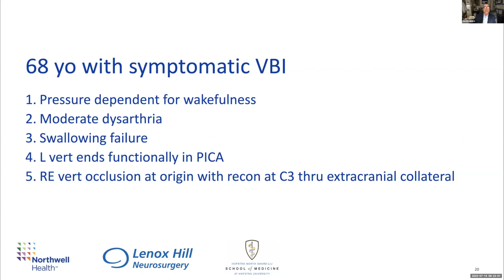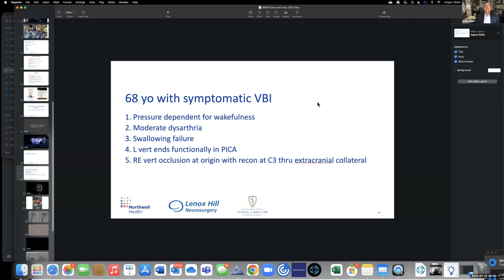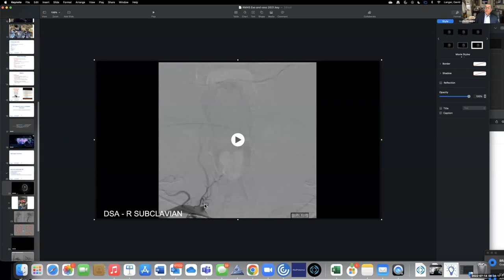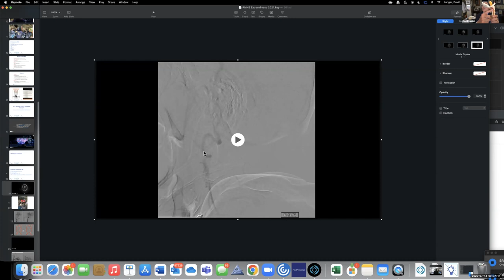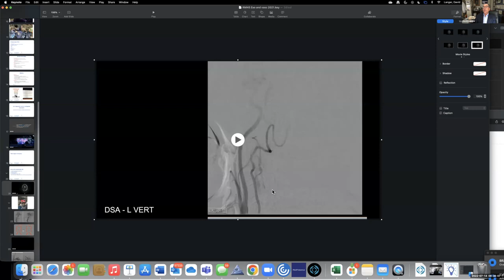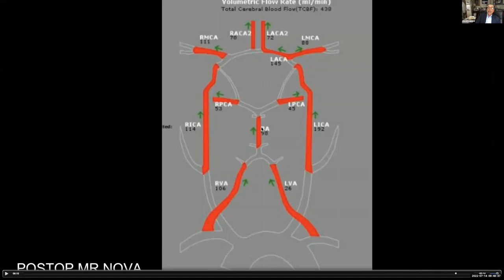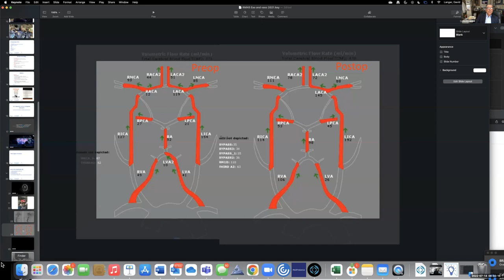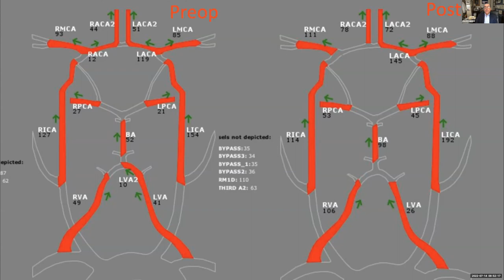Cerebrovascular Virtual OR w/ Dr. Langer 7/14